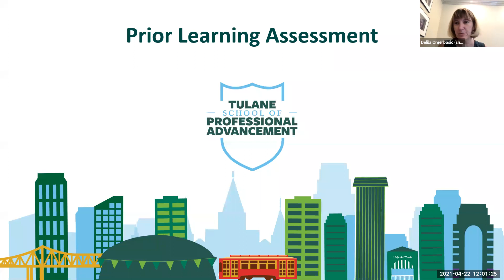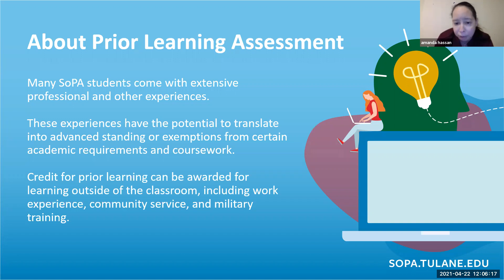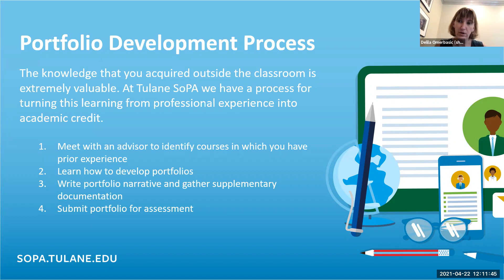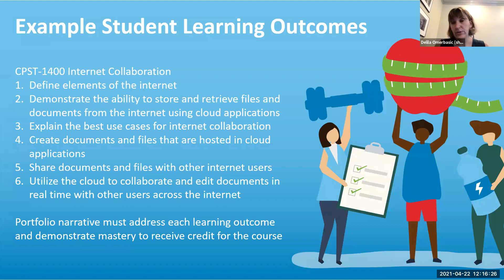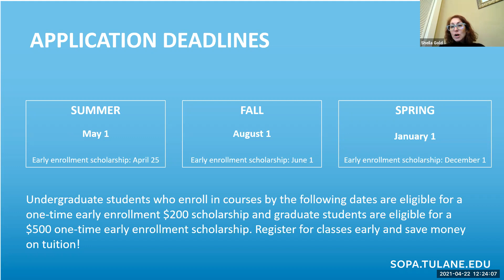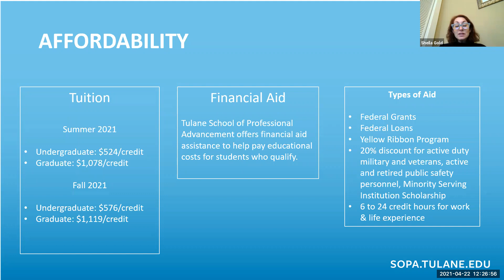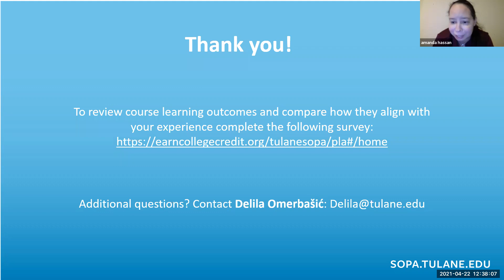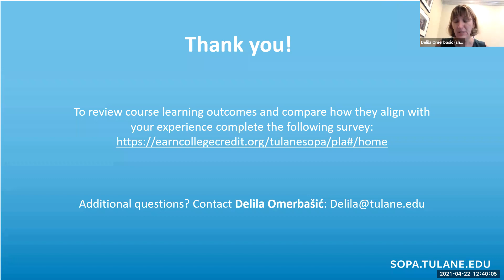Credit for Prior Learning Online Information Session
- At the Tulane School of Professional Advancement, we know your previous professional and life experiences are just as valuable as classroom learning. That’s why your work experience, community service, and military training can apply to advanced standing or exemption from specific coursework or academic requirements.